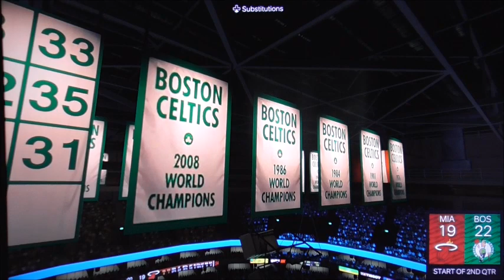NBA2k24 Heat vs Celtics Game 15